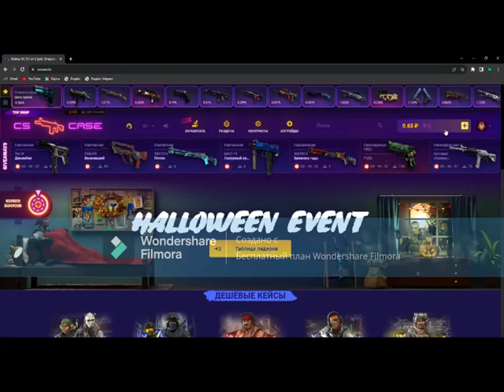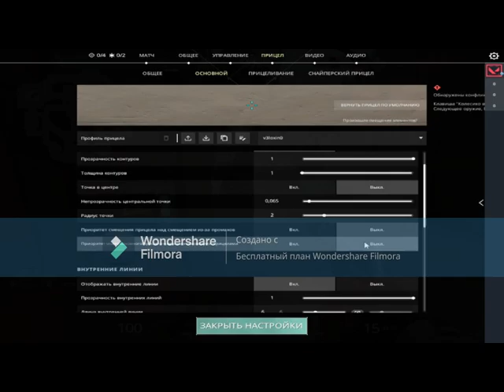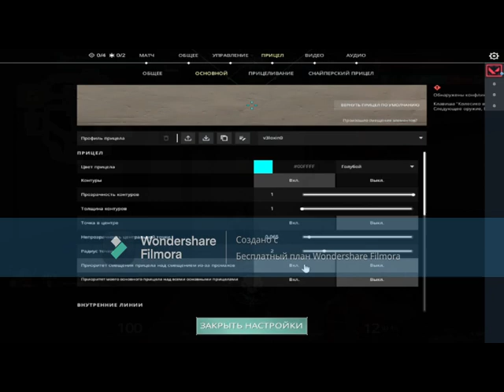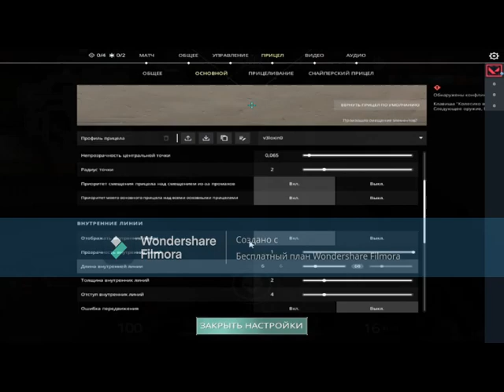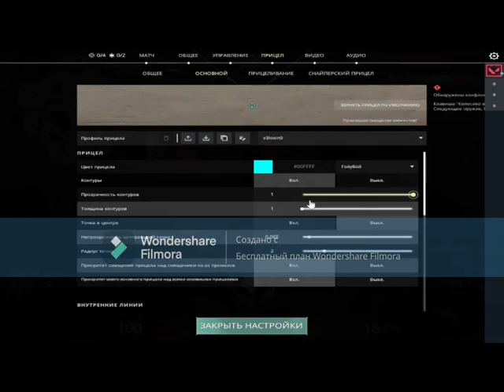КОНЧЕНЫЙ ВАЛОРАНТ (убил кс го)